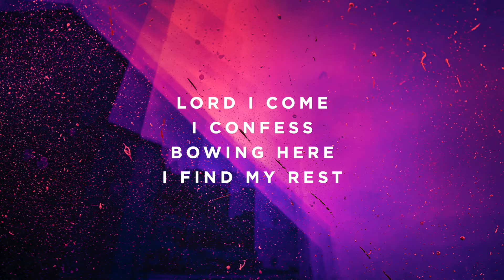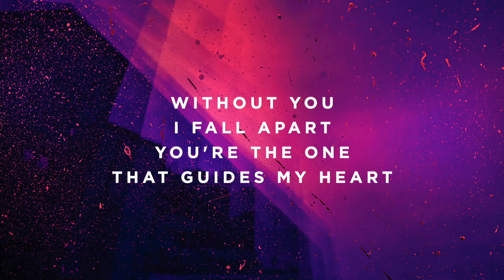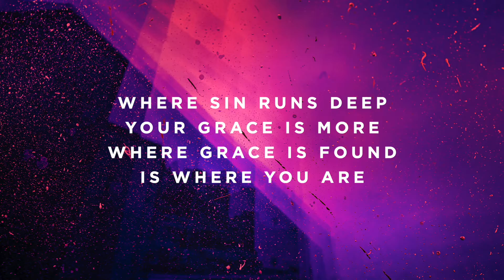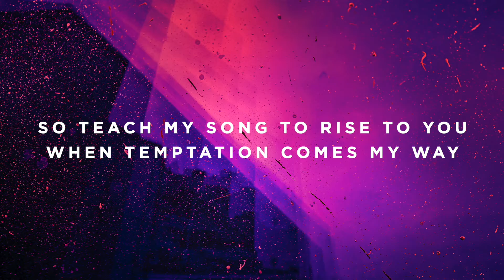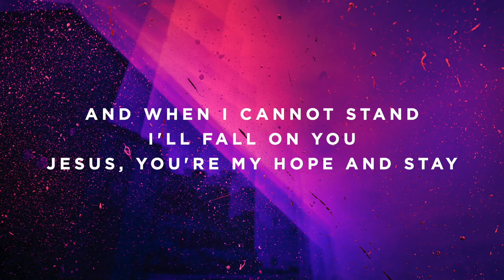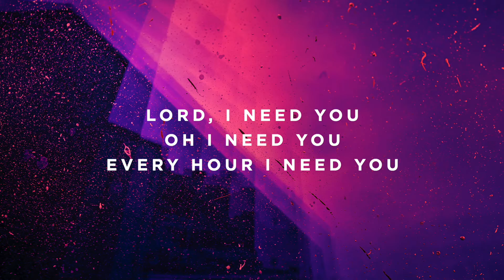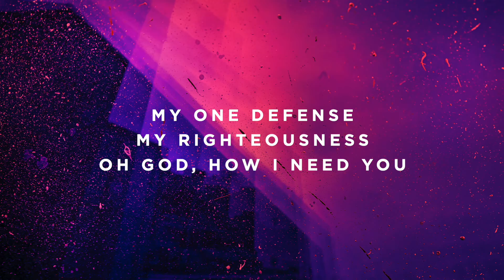Lord, I Need You - E - Instrumental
Timestamps:

Vamp - 0:00
Intro - 0:07
Verse 1 - 0:23
Chorus - 0:58
Interlude - 1:26
Verse 2 - 1:34
Chorus - 2:09
Bridge - 2:41
Tag - 3:08
Chorus - 3:19
Tag - 3:51
Tag - 4:06
Outro - 4:18
Ending - 4:30